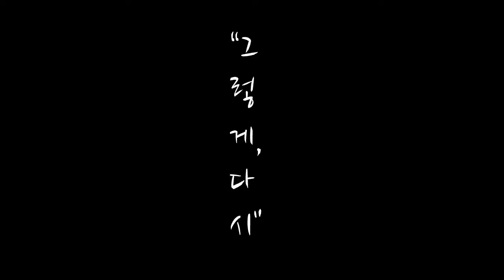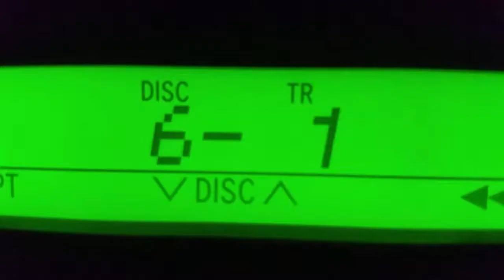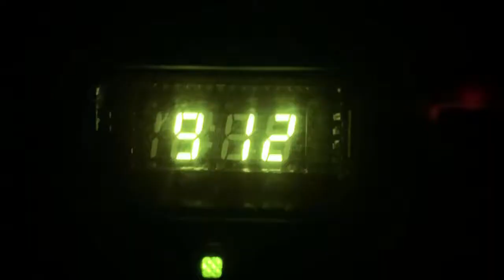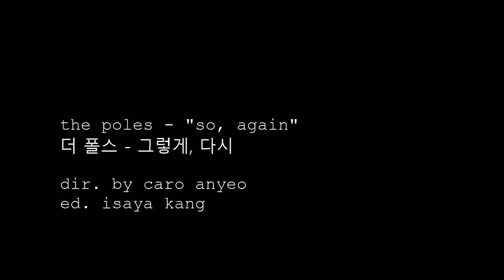[Fan MV - "Dorayaki"] The Poles (더 폴스) - 그렇게, 다시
Concept
A man slips quietly out of his house in the late evening.

This is a sequel to “3 AM”, a short film about a teenager who slips quietly out his house to skate around at an unsolicited hour. The night is tended by strange objects and people, presumed to be ghosts of a conditional reality. He is unphased by this surreal journey until dawn breaks.

The teenager is no longer in his high school days, but the nights of a conditional reality still torture him, albeit to his disinterest. The creep girl who lives down the street has since moved away after high school, but had departed a special present gifted to the teenager, a compact disc that he has not touched.

Fed up with the sweltering heat, the man leaves his house set to the music of the CD the girl has given him. He mistakenly brings a Doraemon dorayaki bun instead of his wallet. Time is itself conditional again, as the man simply experiences the phenomena without time.

The eternal drama comes to a close when the man is pulled over for speeding. He silently gives the dorayaki to the ghost police officer, who solemnly accepts it and eats it in anticipation for the night.

Lyrics
Han
흐려진 눈가는 더 흐려지고
무뎌진 기억은 더 무뎌진다
나의 아침은 안개로 자욱해질거야
너도 나처럼 희미해져 사라질거야

웃음도 눈물도 모두 다 태워 버린채
나는 또 이대로 살아 갈수나 있을지

사실은 그렇게 다시 살아가는 거야
모두들 그렇게 살아 가고 있잖아
나의 아침은 햇살로 가득해질거야
너도 나처럼 다시 선명해질거야

웃음도 눈물도 모두 다 담아 놓은채
다시 또 너에게 찾아 갈수나 있을지

결국 우린 똑같은거야
서로를 바라보며 산거야

웃음도 눈물도 모두 너에게 흘린채
우린 또 이대로 마주본 채 살아 갈거야

Eng
Blurred eyes are more blurred
The dull memory is duller
My morning will be foggy.
You will fade like me and disappear.

I laughed and burned all my tears.
I will be able to live like this again.

Actually, I'm living that way again.
Everybody's living like that.
My morning will be full of sunshine
You'll be clear again like me.

With laughter and tears
I'll be able to find you again.

After all, we are the same.
I bought them looking at each other.

Laughter and tears are all spilled on you
We're going to face each other again.